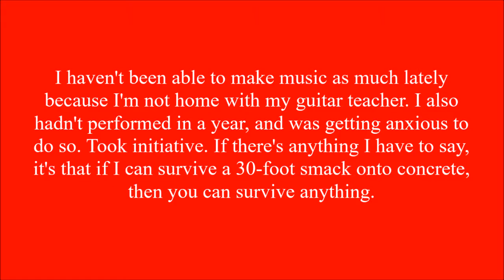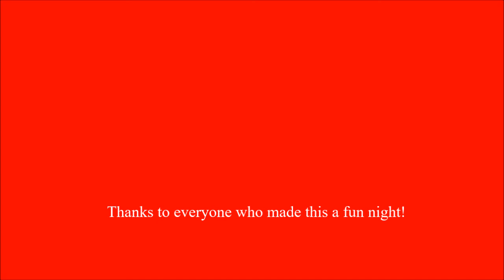CWU Open Mic May 10th 2018: "Inked Up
Music is one of my biggest passions. I hadn't performed in a year (excluding performing to my dorm friends the Tuesay prior to prepare for this), and I was getting antsy (along with a terrible depression), so I decided to take initiative. Thanks to everyone that supported me!!!